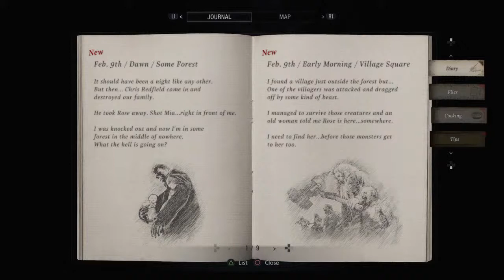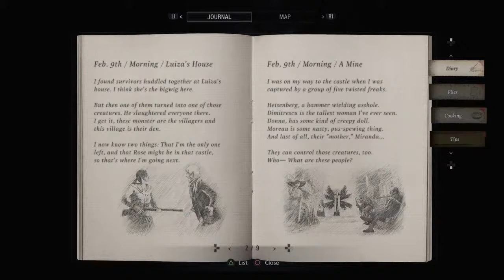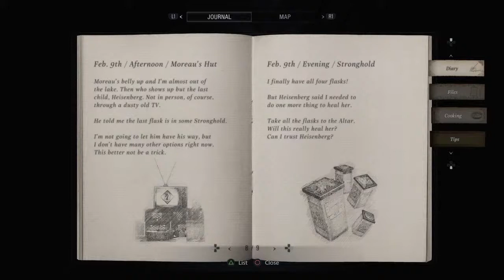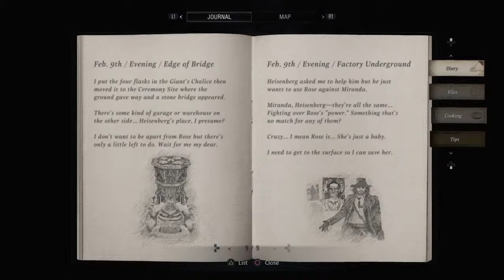Time to find Heisenberg- Resident Evil Village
Come sit back relax and enjoy some gameplay.